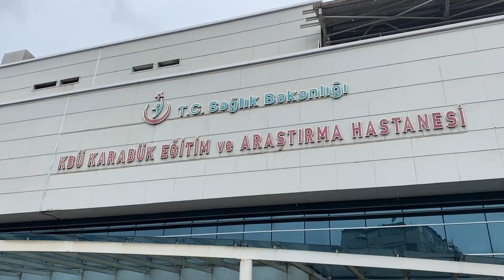25 Kasım 2022